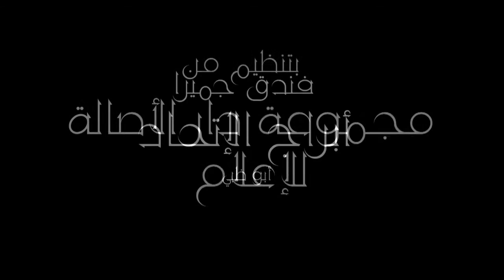أمسية صانعة الأجيال .. ٢٠١٦ - عازف الكمان الفنان / صالح عبد الحليم